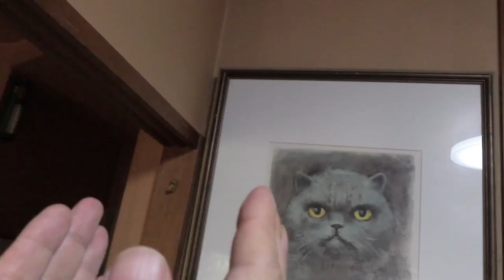【Jean & Pont 897】ジャンポンのくつろぎタイムに猫神様に良縁祈願 2017/12/9 ジャン ポン ラブ しおん あんず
ラブしおの2度目の譲渡会前日の朝、ケージ解放前ジャンくんとポンちゃんのくつろぎタイムの途中で譲渡会で良い里親さんに出会えるように猫神様に祈願しました。
ラブくんもしおんくんも明るくて元気でいい子たちなのできっといい人に出会えるはずです。
明日がその日なのかはわかりませんが、万全の準備をして臨みます。